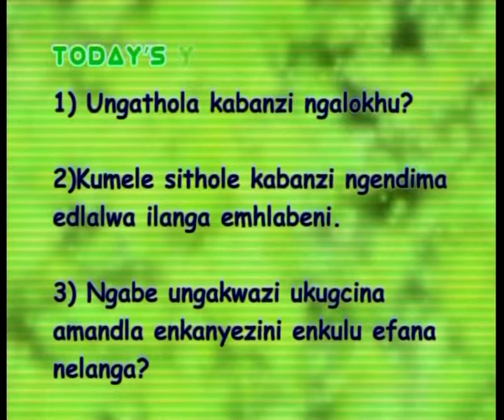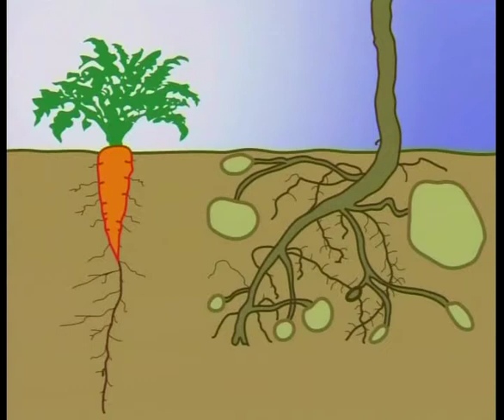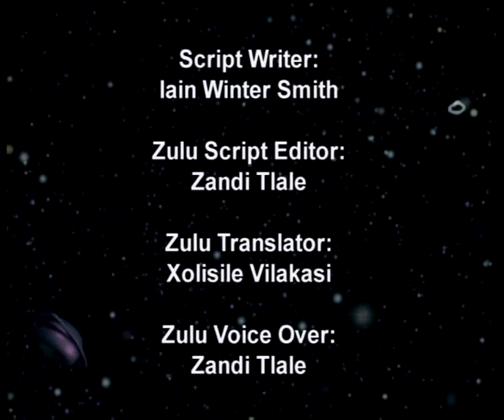Energy From The Sun (IsiZulu)